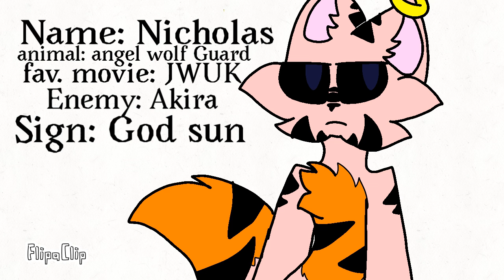OC Voice canon//Two Main OCs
Akira(will use the most) / Mao Mao’s Ex Voice
Nicholas(Will use sometimes) / Mao Mao Voice